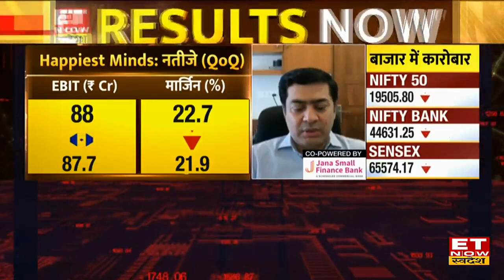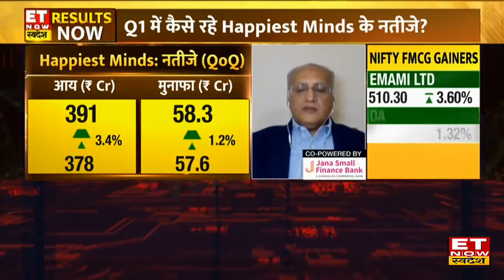Happiest Minds के MD Venkatraman Narayanan और Rajiv Jain ने Q1 Results और ग्रोथ पर आउटलुक दिया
Happiest Minds Technologies के MD & CFO Venkatraman Narayanan और Digital Business Service के Rajiv Jain ने Happiest Minds Q 1 Results पर आउटलुक दिया। उन्होंने बताया कि कंपनी के पहले तिमाही के नतीजे काफी बेहतर है। उन्होंने बताया कि आय में 3.4% की तेजी हुई और 1.2% की वृद्धि हुई है। आगे उन्होंने बताया दूसरी आईटी कंपनियों के मुताबिक काफी मजबूत है।